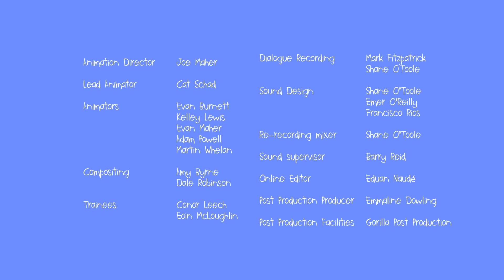Atomic Croquet | Full Episode | Atom Town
Helium ropes in Nitrogen and Oxygen to transform their wild garden into a perfect croquet lawn, but pesky Arsenic’s got other ideas.

Come and meet the Atoms of Atom Town, and explore the magic and wonder of the universe. Atom Town is a colourful community of characters based on the Elements of the Periodic Table. In life, we all know that everyone is different and we all have our own unique personalities, and The Atoms of Atom Town are no different. As we follow their day-to-day adventures, we’ll see them play together, solve problems, often spark off each other, and ultimately learn the value of teamwork and diversity.

9 Story is your one-stop destination for endless fun and learning! Check out the best preschool shows with plenty of singing and dancing along to catchy nursery rhymes. Unlock a world of exciting stories with favorites such as Barney and Dr. Panda! Read and learn with Book Hungry Bears, dance with Angelina Ballerina, go on dino adventures with Harry and His Bucket Full of Dinosaurs, and zoom around with the Zerby Derby cars. At 9 Story, adventure is always around the corner!